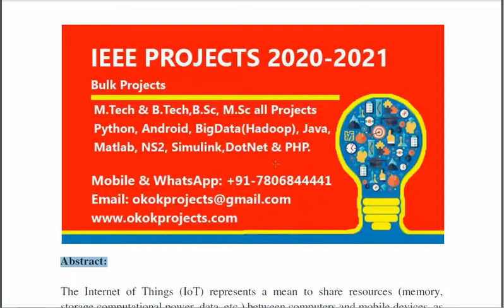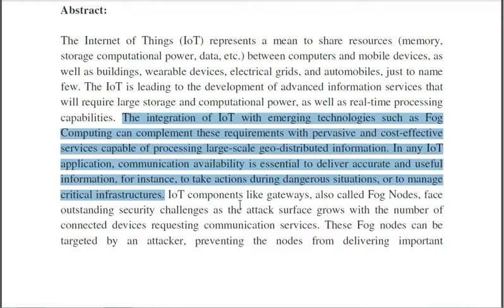Artificial Neural Networks Based Intrusion Detection System for Internet of Things Fog Nodes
3IEEE PROJECTS 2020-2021 TITLE LIST

 * Complete Source Code
 * Complete Documentation
 * Complete Presentation Slides
 * Flow Diagram
 * Database File
 * Screenshots
 * Execution Procedure
 * Readme File
 * Video Tutorials
 * Supporting Softwares

Support Specialization
 * 24/7 Support
 * Ticketing System
 * Voice Conference
 * Video On Demand
 * Remote Connectivity
 * Document Customization

College Projects
Student FinalYearProjects